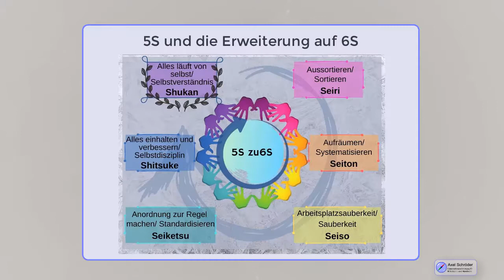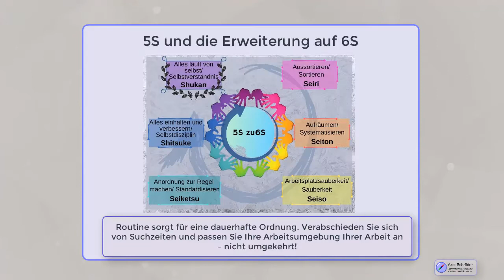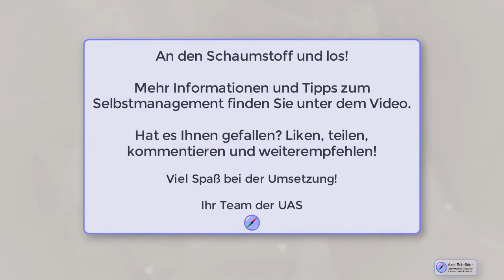DIY Shadowboard für 5S im Homeoffice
Shadowboards für mehr Arbeitsorganisation ganz leicht selbstgemacht! Mit unserer einfachen Anleitung zeigen wir Schritt für Schritt den Weg zur Schattenunterlage – ganz nach 5S.
Alltag in vielen Haushalten und Betrieben: suchen nach Rechnungen, einem funktionierenden Kugelschreiber oder dem TAN-Generator – wir von der Unternehmensberatung Axel Schröder arbeiten mit Lean Methoden wie Kaizen und 5S!

Unsere Mitarbeiterin hat das im Homeoffice dokumentiert: Ein paar Shadowboard Schaumstoffplatten, ein Bastelmesser, Kleber und endlich ist alles griffbereit, da wo es hingehört!
Das Prinzip Shadowboard lässt sich in jedem Bereich umsetzen, der ein sinnvolles Layout der Utensilien braucht: Werkstatt, Küche, Werkzeugkoffer oder sogar die Mittelkonsole im PKW – wir zeigen wie und empfehlen unseren 5S-Artikel für mehr Hintergrundwissen und weniger Verschwendung!

🚩 ▬ Inhaltsübersicht ▬▬▬▬▬▬▬▬▬▬▬▬ 🚩
00:00 Start
00:20 Erklärung und Ablauf 5S
00:55 Shadowboard Material und Aufbau
01:48 Shadowboard ausschneiden
03:50 Standardisierung und Selbstdisziplin